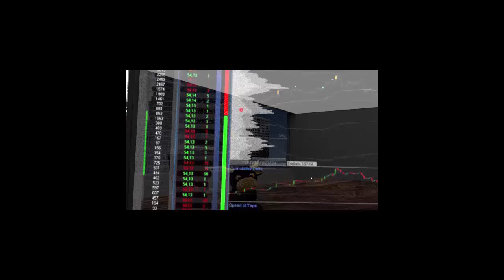The daytrader show first look teddy bull and teddy bear in action